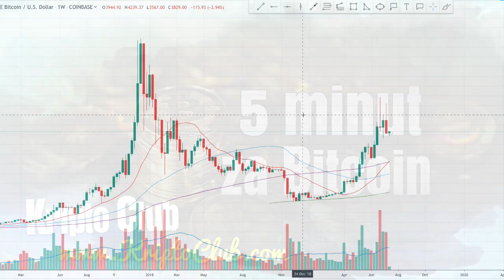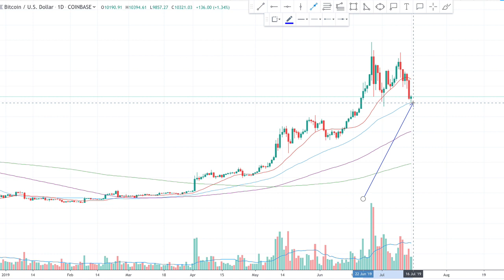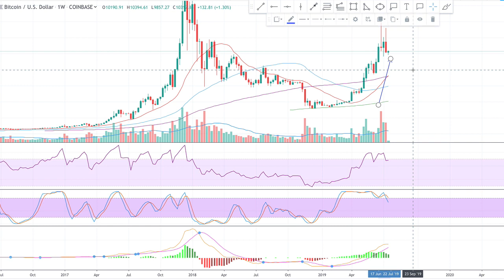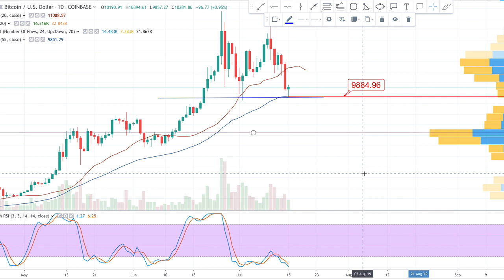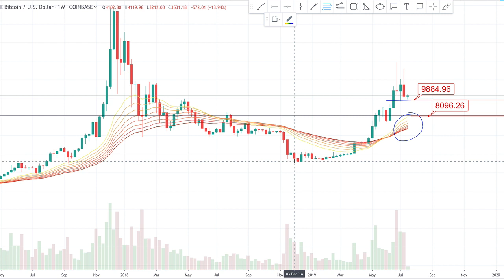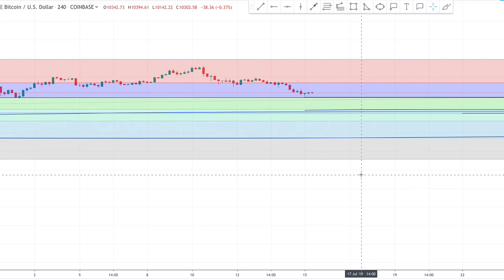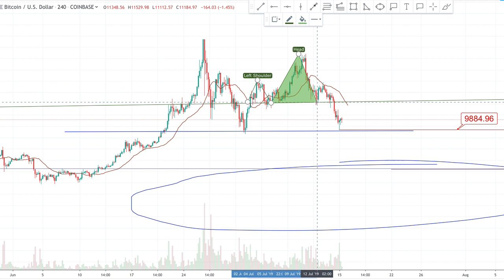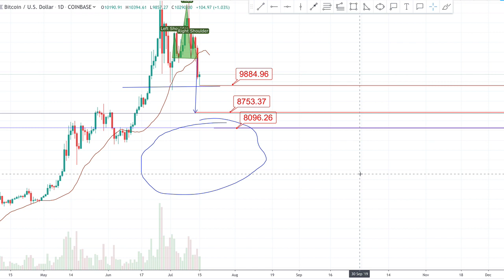Do kod bo Bitcoin padel?